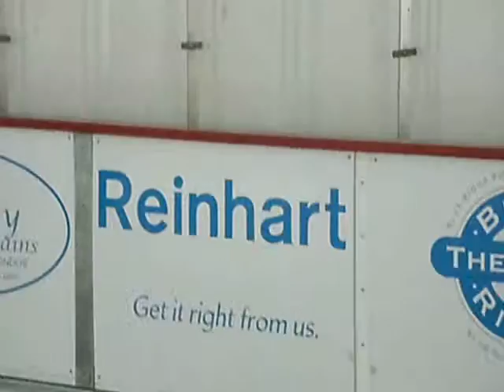Blue Ridge Ice Skating